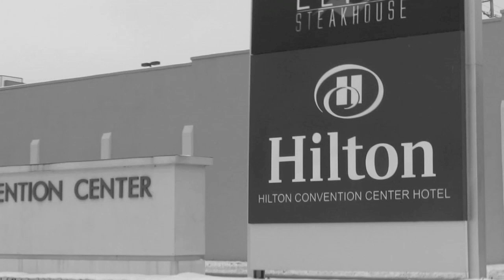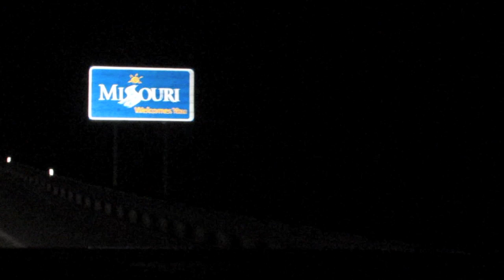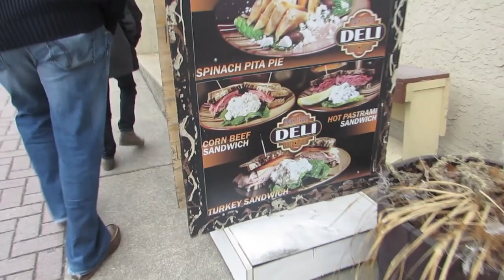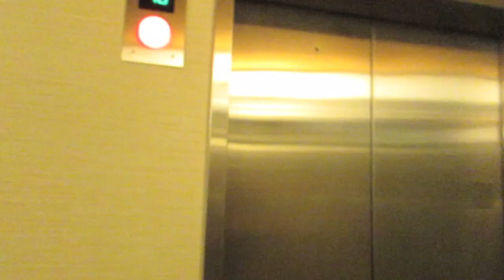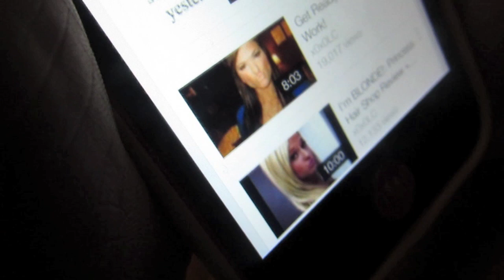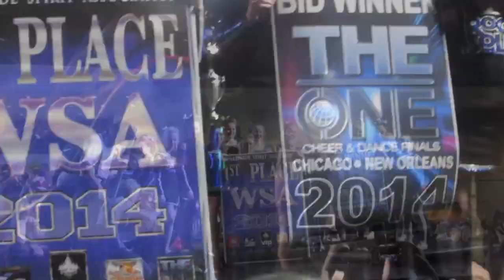L&L Take On: Branson (VLOG) (Episode 2)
OPEN FOR EVERYTHING

x0x0LC

xoxoxoxoxoxo
Lauren